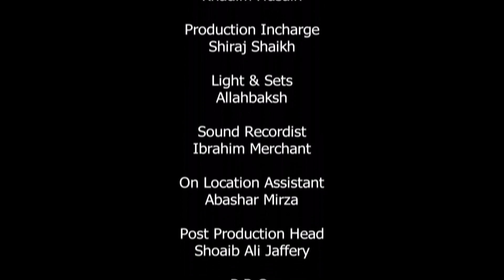Career in (LAW) || Episode 175 || Kamyabi Ke Raste || Aamir Ansari (Career Counsellor)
► Career Counselling Program ► Kamyabi ke Raste

● Episode 175 ● by: Aamir Ansari (Career Counsellor) & Sajid Rizvi.